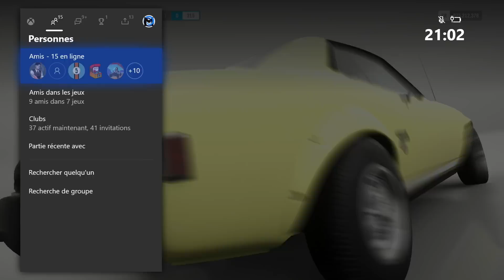Forza Horizon 4 Demi saison Toyota et trop de bugs